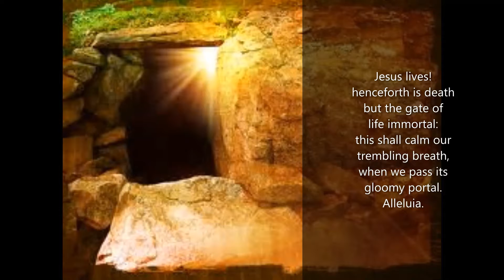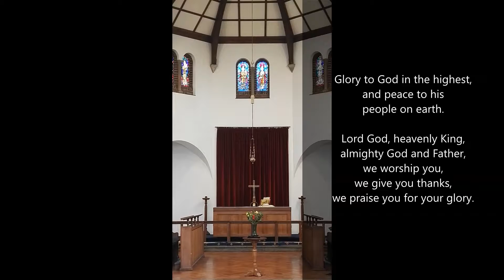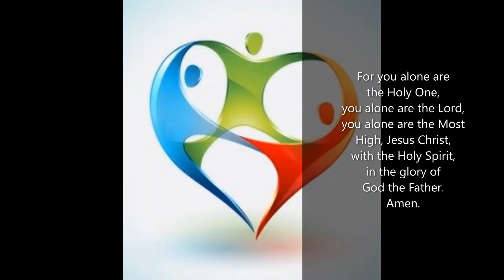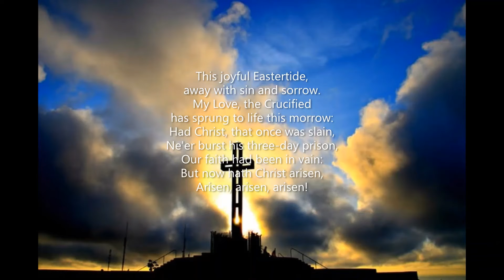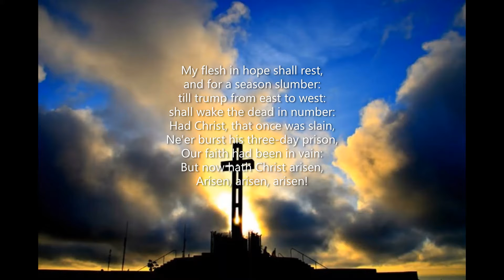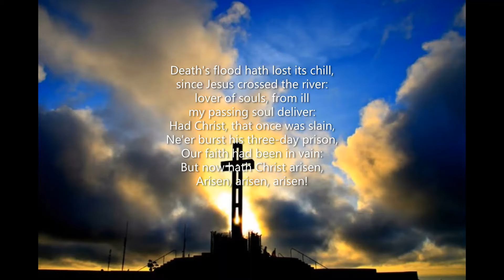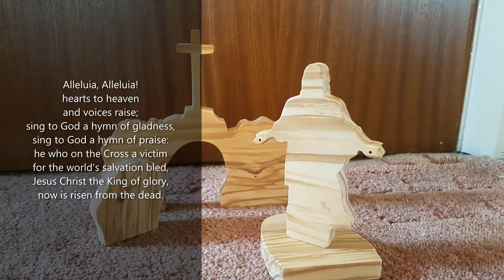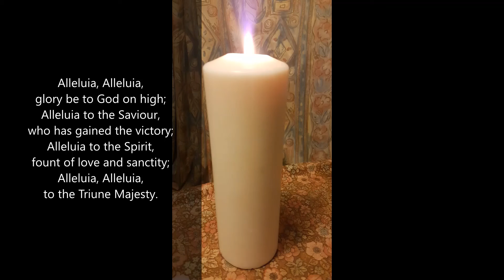210418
Worship for 18th April
Third Sunday of Easter.
Opening our minds